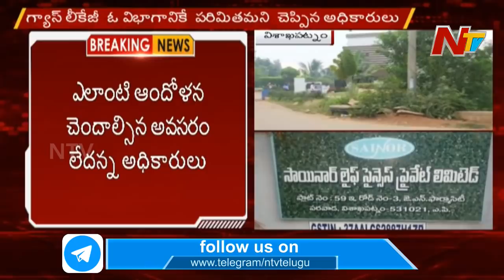CM Jagan Enquires About Gas Leak At Sainor Life Sciences Pvt Ltd In Visakhapatnam | NTV